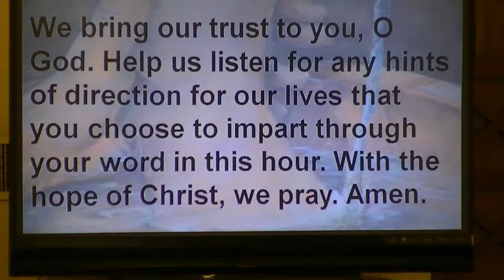Sermon; "That They May Know God"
Epworth United Methodist Church
Seventh Sunday of Eastertide